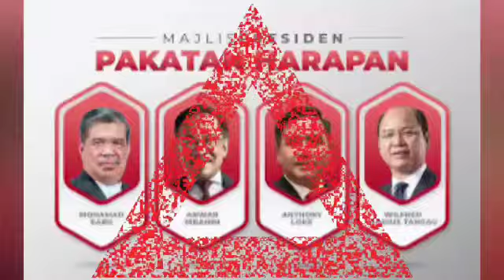BERITA PALING GEMBIRA SABAH SARAWAK!! Horey, dengan ini sah SABAH SARAWAK MILIK ANWAR!